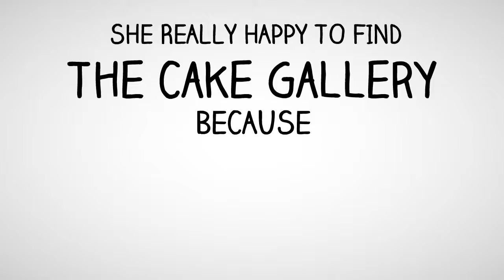Top review: Improve Your Baking Skills With Ease - fold a mini piping bag to decorate my eclairs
I will show you in a moment that you don’t need to have a magic baking skill to make this happen.

You also don’t need expensive tools for this. I used a simple hand-held mixer, bowls, wire whisk, and pans to make the cakes you see on this page.

And you don’t need fancy ingredients to make most of these cakes. If you can get your hands on butter, flour, sugar, milk, and a few other everyday ingredients, you’re ready to go. Most likely, you have everything you need already in your kitchen…

,make cake at home,
How to make cake at home,
happy cake,
cake decorating,
cake style 2017,
chocolate cake recipe,
chocolate cake,cake tutorial,
how to make cake,
how to make cake pops,
how to make cake flour,
how to make cake without oven
how to make cake in cooker
,how to make cake icing,how to make cake in minecraft,
how to make cake in hindi,
how to make cake in a mug,
how to make cake at home in hindi